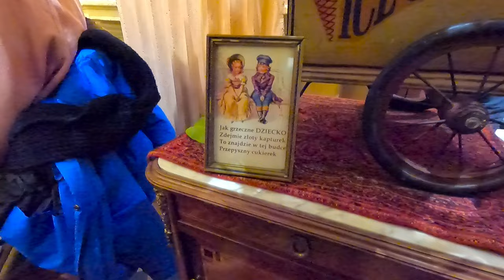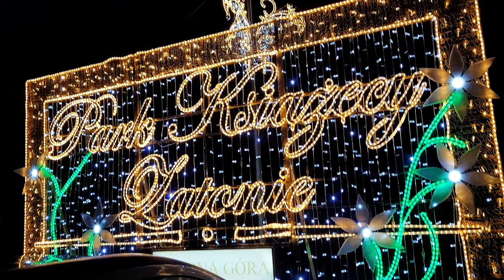Iluminacje Świetlne Zatonie | Pałac w Zatoniu | Laura Just Like You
Zobaczcie razem nami magiczną krainę Iluminacji Świetlnych przy Pałacu w Zatoniu!  Tu każdy kąt skrywa świetlną niespodziankę.Zanurzamy się w świecie świateł, kolorów i magii. Świetna atrakcja turystyczna w wojewórdztwie lubuskim dla dzieci oraz dorosłych.

All company and product names appearing in this video are trademarks™ or registered® marks

Wszystkie nazwy firm oraz produktów pojawiające się w tym filmiku są znakami towarowymi™ lub też zastrzeżonymi® znakami
towarowymi, które należą do odpowiednich właścicieli. Posługiwanie się nimi nie jest jednoznaczne z powiązaniem z daną marką ani korzystaniem z jej wsparcia.